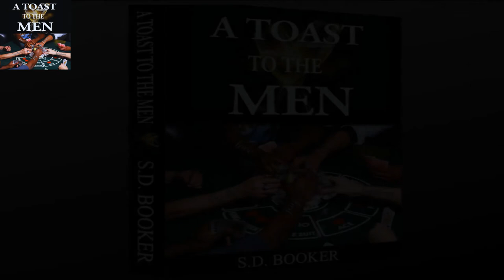5 Signs Of Dark Masculinity | Male Jezebel?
5 Signs Of Dark Masculinity | Male Jezebel?